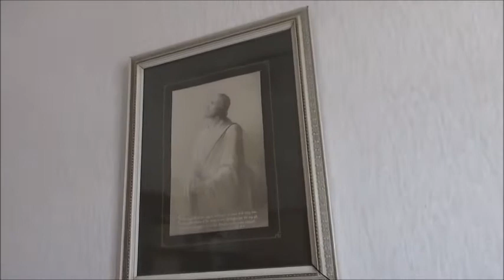THE OLD ELIM CHURCH. Several good surveillance films.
Four fillms with surveillance camera, activity on the balls, the teddy bear and the parascopet. Lots of orbs .
It was an intresting and exciting place.